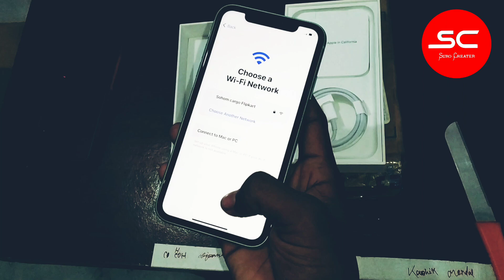Apple iPhone 13 || Unboxing || @Suro_Creater 🔥